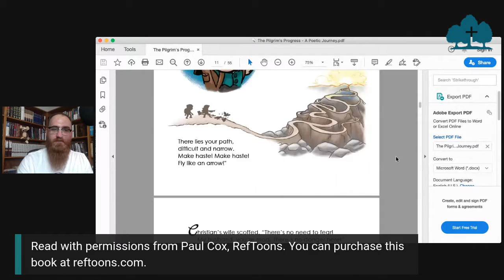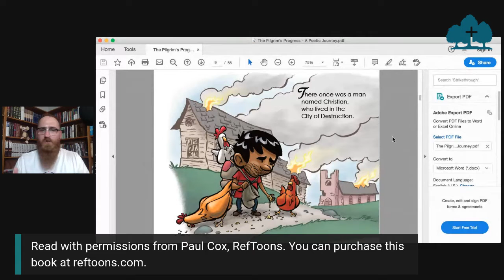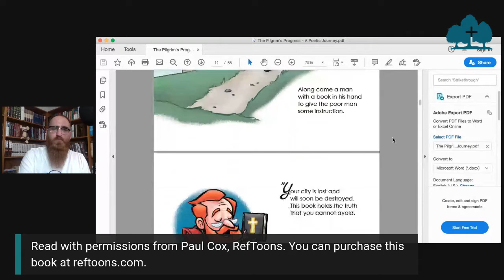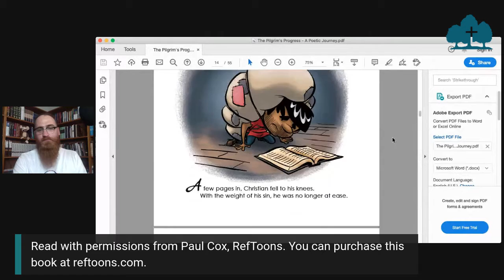The Pilgrim's Progress (Part 1)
Read with the permission of Paul Cox, author and illustrator.

You can purchase a copy of The Pilgrim's Progress by John Bunyan in modern English: